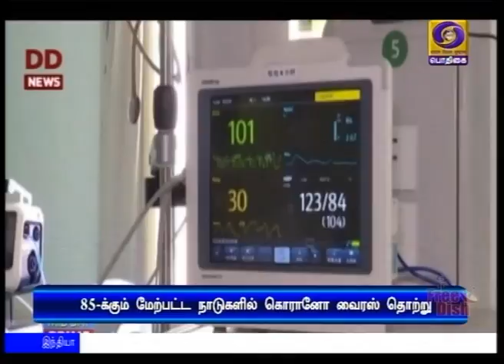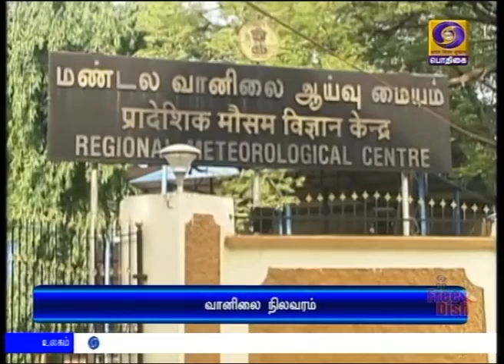பொதிகை இரவு 10.00 மணி செய்திகள் [06.03.2020]